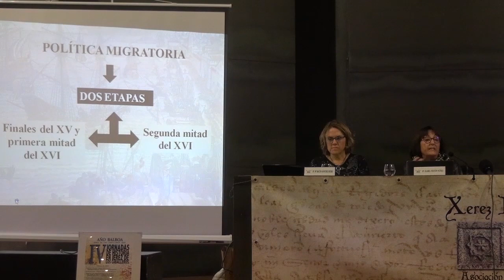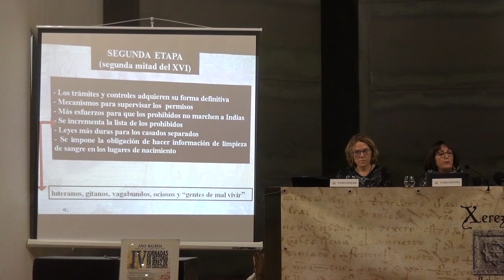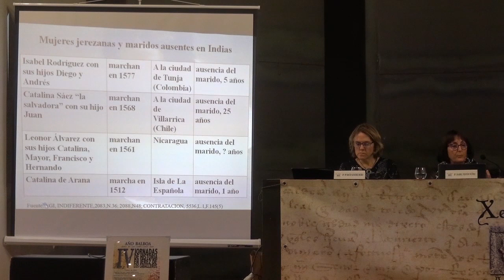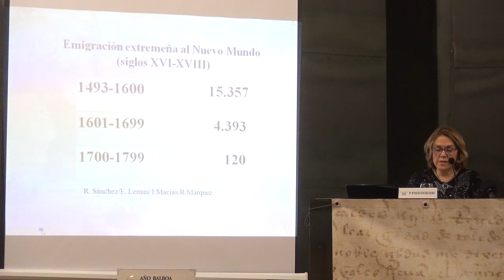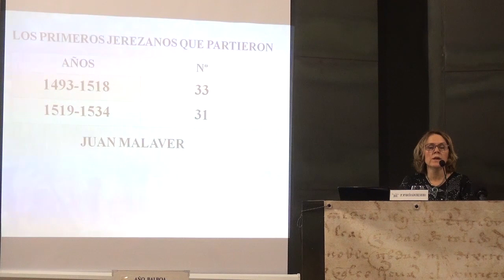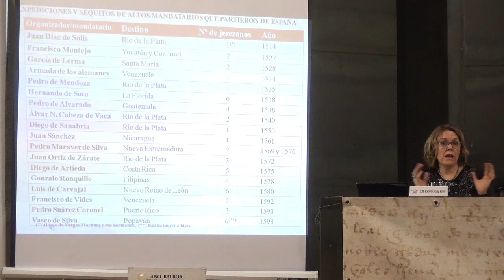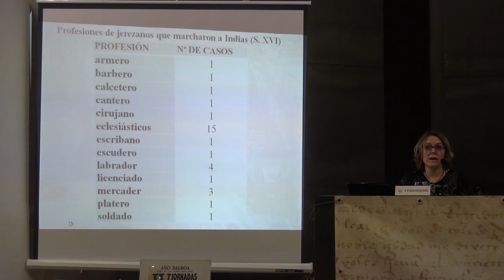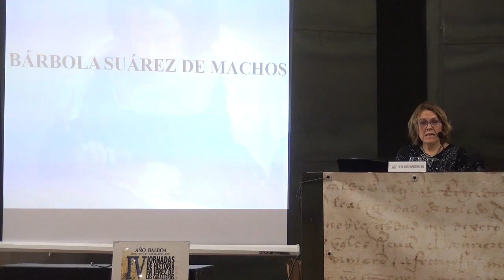Ciclo de conferencias 'La Inmortalidad Alcanzada'. V Centenario muerte Vasco Núñez de Balboa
Conferencia de Dña. Rocío Sánchez Rubio y Dña. Isabel María Testón Núñez, "Yo quier pasar a los reinos de las Yndias. Jerez de los Caballeros y la emigración ultramarina en el siglo XV.